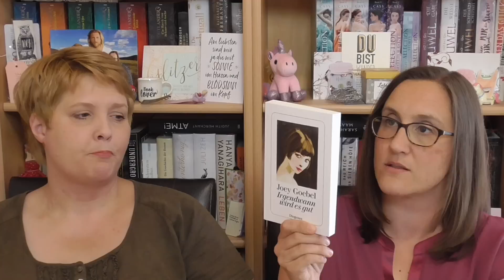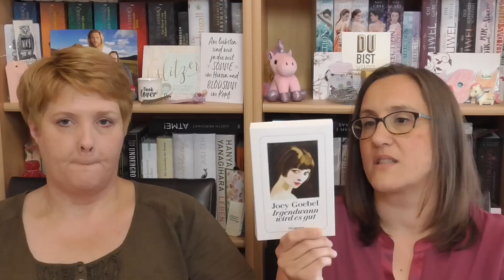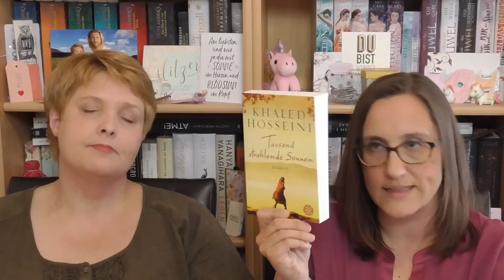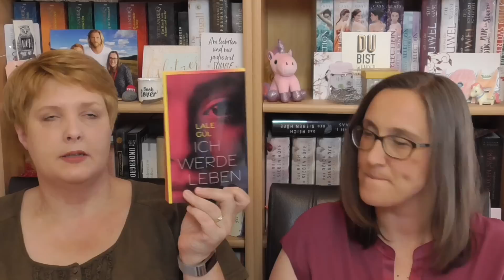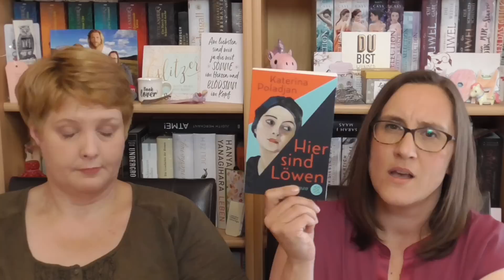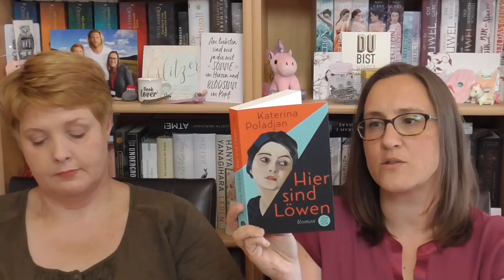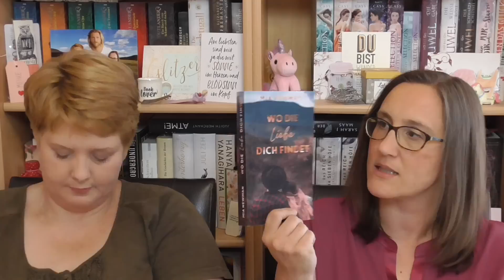Neuzugänge Juni 2022/Wer hat wieviel Bücher geshoppt?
Hallo ihr Lieben, heut gibt es unsere neu eingezogenen Bücher aus dem Juni. Seid gespannt welche und wieviele Bücher bei uns eingezogen sind. Was ist bei Euch im Juni eingezogen?
Ganz liebe Grüße, Anja und Meike

00:00 Hallo zu den Neuzugängen Juni
00:47 "Die Frauen am Fluss" Katherine Webb
01:42 "Irgendwann wird es gut" Joey Goebel
02:21 "Nachtwanderung" Cornelia Achenbach
03:22 "Tausend strahlende Sonnen" Khaled Hosseini
04:13 "Ich werde leben" Lale Gül
05:19 "Hier sind Löwen" Katerina Poladjan
06:26 "2001" Angela Lehner
07:58 "Wo die Liebe dich findet" Mia Newman
08:38 "Jane Austens Romane - Ein literarischer Führer" Christian Grawe
09:08 "Darling Jane: Jane Austen - Eine Biographie" Christian Grawe
09:23 Kennt ihr eines unserer Bücher?